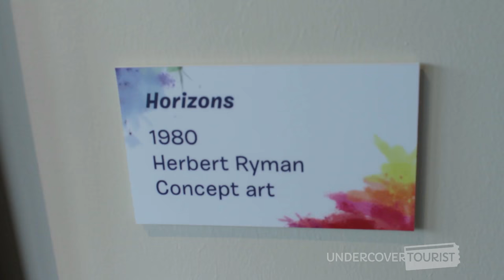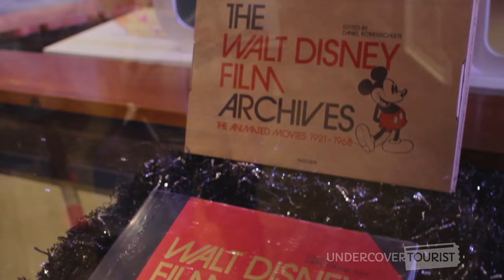Mary Blair & Herb Ryman Show at Epcot's Festival of the Arts, Walt Disney World Resort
Get an up-close work of iconic Disney artists, Mary Blair and Herb Ryman. During the Epcot International Festival of the Arts, you can take a look at stunning visual art. (0:31)

Herb Ryman created concept art for Disneyland Park, Magic Kingdom Park and Epcot. (0:40) Mary Blair produced art and animation for The Walt Disney Company. She created concept art for many famous Disney films like "Alice in Wonderland" and "Peter Pan."